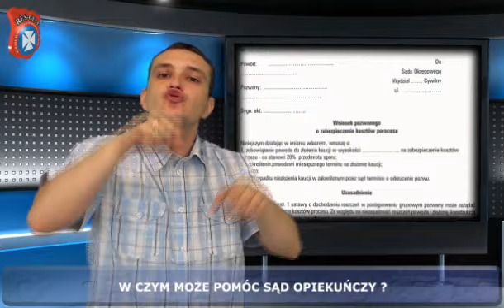W czym może pomóc sąd opiekuńczy ?